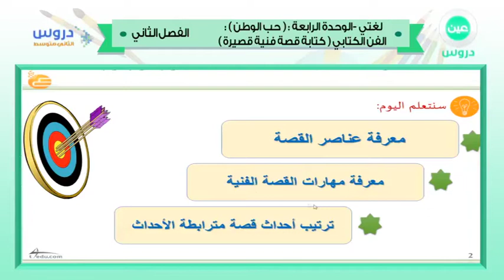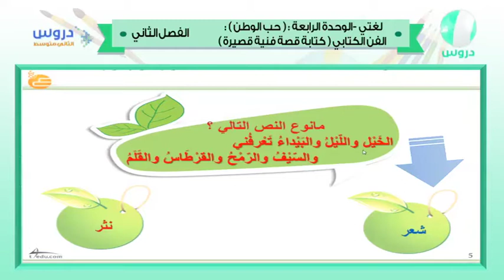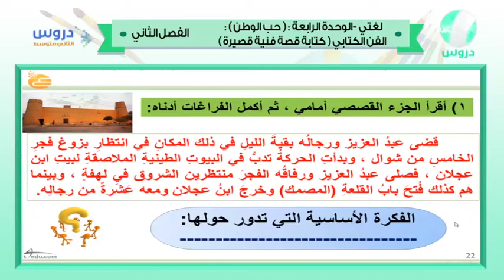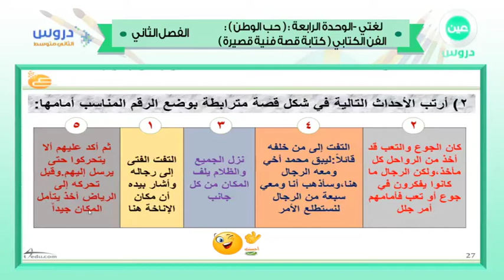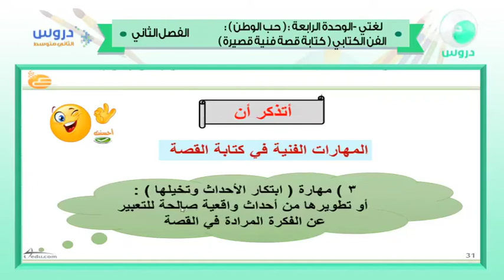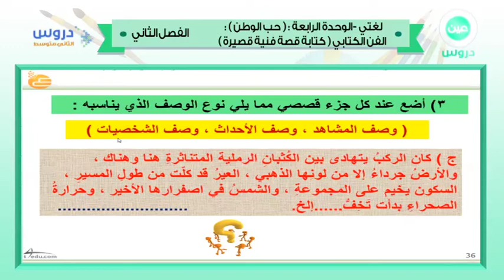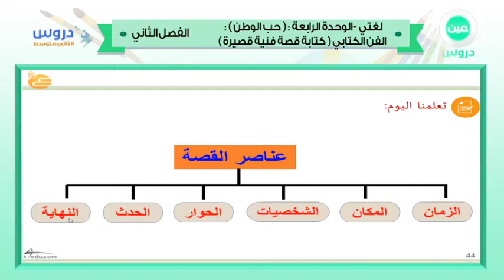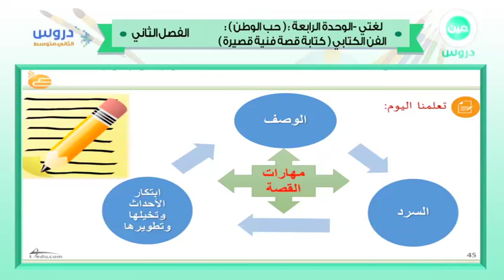الثاني متوسط| الفصل الدراسي الثاني 1438 |لغتي | الوحدة الرابعة حب الوطن